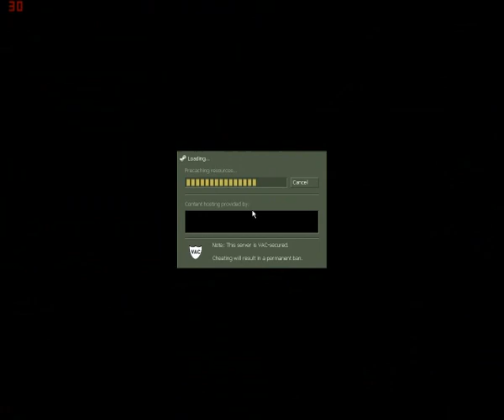5# GRAMY W COUNTER-STRIKE Wideorecenzja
Counter-Strike (często nazywany skrótowo CS) -- taktyczny first-person shooter, który został stworzony przez Minha "Gooseman" Le'a i Jessa "Cliffe" Cliffe'a 19 czerwca 1999 r.[1] jako modyfikacja (mod) do gry Half-Life. Początkowo Counter-Strike wymagał do działania Half-Life'a, jednak wraz z upływem czasu stworzono kolejne jego wersje, które przekształciły się w samodzielne produkcje, jedynie korzystające z silnika oryginalnej gry.

Rozgrywka w Counter-Strike'u opiera się na walce terrorystów z antyterrorystami, w której jedna ze stron musi bronić bombsite'u (miejsce gdzie podkłada się bombę) lub uwolnić zakładników, a druga podłożyć bombę albo pilnować zakładników. Gra została stworzona z myślą o grze w sieci, a dopiero z czasem, gdy jej popularność wzrosła, zostały opublikowane dodatki imitujące graczy (tzw. boty) umożliwiające grę w CS-a bez udziału żywych przeciwników.

Wraz z rozwojem gry zaczęły pojawiać się modyfikacje, tworzone przez samych graczy. Wprowadzają one mniejsze lub większe zmiany w rozgrywce i pozwalają na ciągły rozwój samej gry. Gra dostała także wsparcie od Valve Software, dzięki czemu jest ciągle uaktualniania i została włączona do projektu Steam.

Counter-Strike dość szybko zyskał ogromną popularność i stał się platformą turniejową na imprezach e-sportowych, na których znajduje się do dziś.